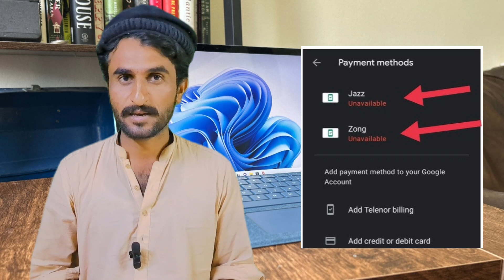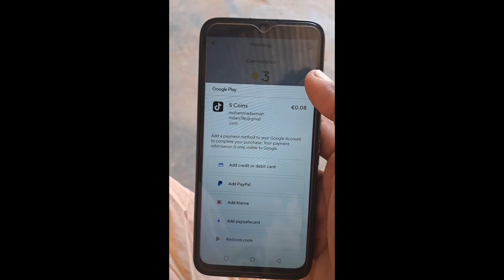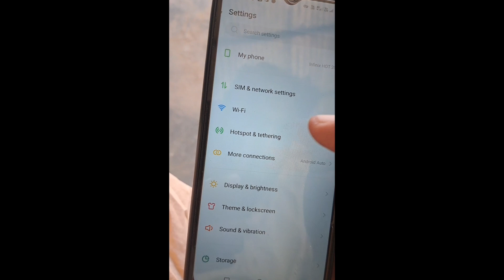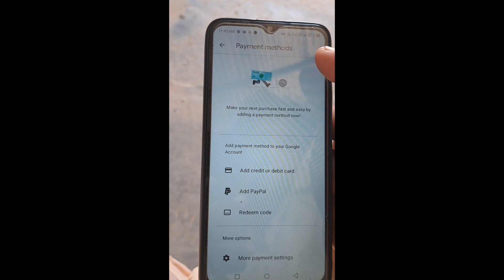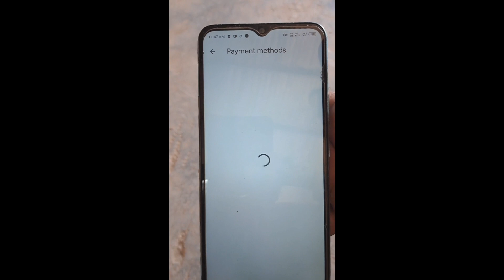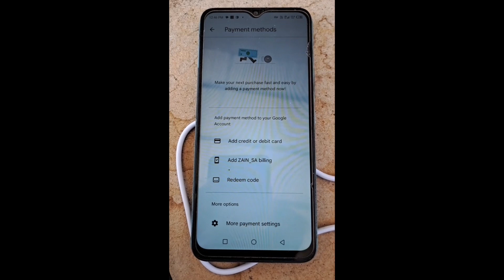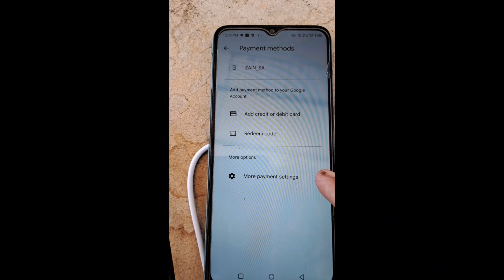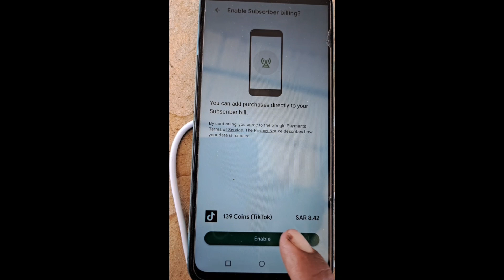Play Store Billing Unavailable Problem Solution | How to Fix All Payment Method Problem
hope you willike this video
 I'm going to show you How to Fix Google play
 store Payment unavailable Watch this video and
 learn How to Fix Google play store Payment
 unavailable

Sim ke jarie coin Kaise Hasil Karen
Tiktok Queen Saudi sim Kesariya Kaise kha
play store billing unavailable problem 2024
how to add Zain biling in play store
billing unavailable problem 2
add payment method google play sim
how to add Sim biling in play store
zain billing not showing in play store
how to fix unavailable payment method
how to add sim card payment method
unavailable payment method google play
vi billing error problem malayalam
play store biling unavailable problem 2
play store billing unavailable problem 2023
Tiktok coin kharidne Ka Tarika
Tiktok Queen Kaise Hasil Karen
Tiktok Queen Kaise khariden
How to Buy PUBG uc  Zain Sim 2024
mobile billing unavailable
Zain billing unavailable
how to fix zain  billing unavailable
How to buy TikTok coins